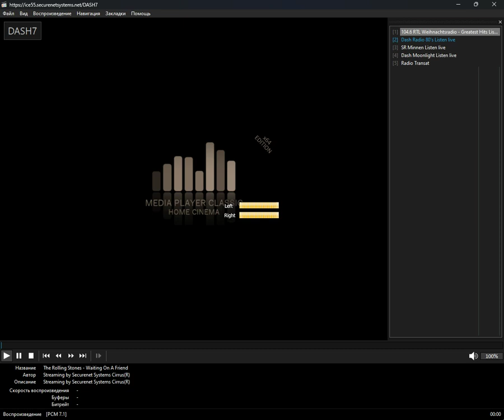+checked+ - saint_berthelemy (Media Player Classic Home Cinema) (12.10.2024)